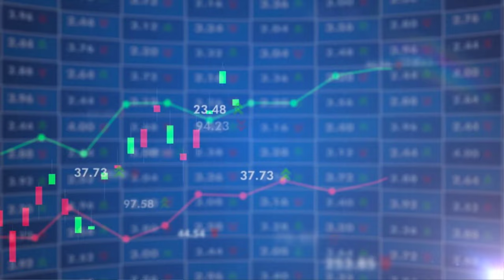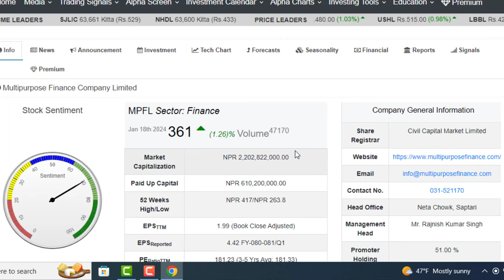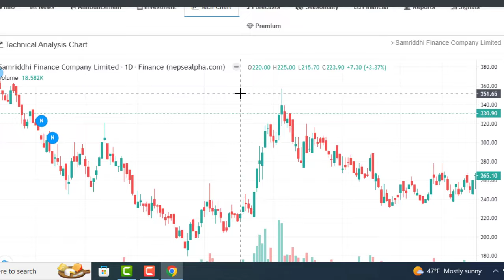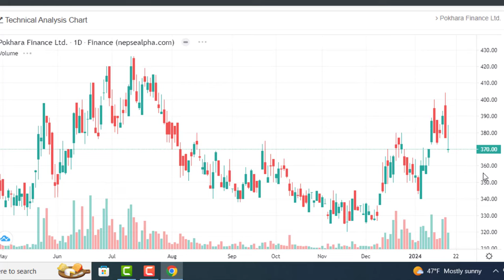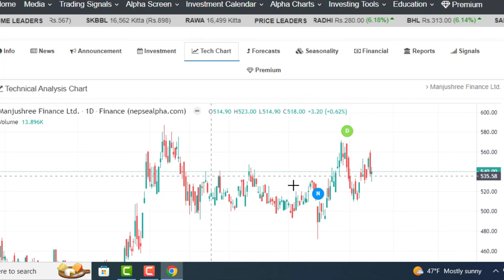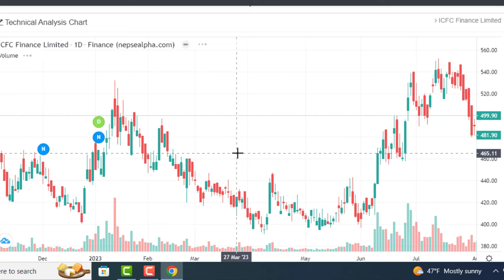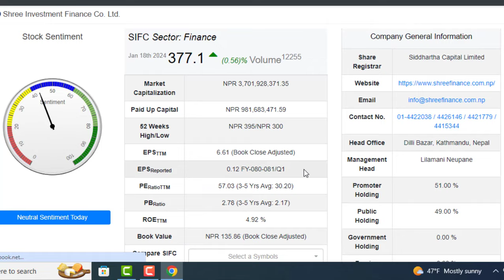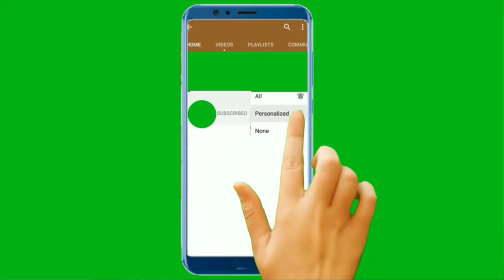8 FINANCE कम्पनि किन्नुहोस। For Value Investors। BULL मा पैसा कमाउने होइन ? LAGANI SANSAR।